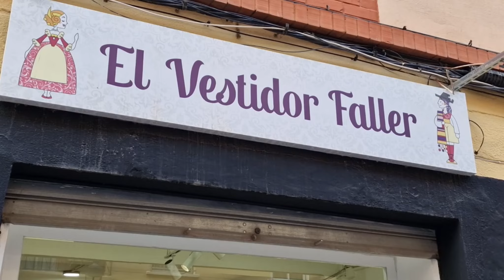104 Niña Carolina Real Revert Falla Corretgeria Bany dels Pavesos Sector La Seu La Xerea El Mercat